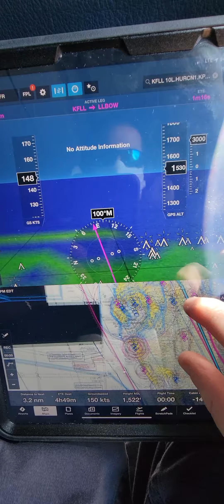Departure A321 Spirit Airlines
Spirit A321
Seat 3F